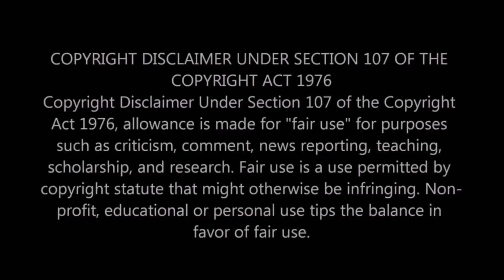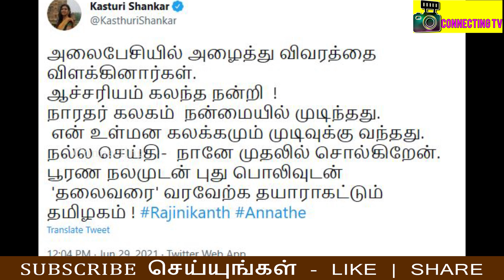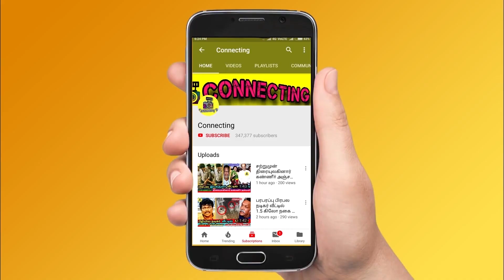சற்றுமுன் Rajinikanth ஐ சீண்டிய Actress Kasthuri ? பதிலடி கொடுத்த ரஜினி குடும்பம் ! Dhanush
சற்றுமுன் Rajinikanth ஐ சீண்டிய Actress Kasthuri ? பதிலடி கொடுத்த ரஜினி குடும்பம் ! Dhanush ! Pugazh | Sivaangi | Vijay TV ! Enna solla pogirai ! ashwin pugazh movie ! ashwin new movie poster ! cook with comali ashwin movie first look !  Actor Surya 40 ! Gemini Rajeshwari ! Surya 40 I Director Pandiraj and surya! Surya latest news ! fathima babu bigg boss ! fathimba babu news reading ! fathima babu movies tamil !  roja serial today episode ! roja serial today promo ! bharathi kannamma today full episode ! bharathi kannamma today promo ! chithi 2 today full episode ! chithi 2 today promo ! pandavar illam today full episode ! pandavar illam today promo ! poove unakaga serial today full episode ! vanathai pola today full episode ! sun tv serials ! vijay tv serials ! dmk ! mk stalin ! thalapathy vijay ! thala ajith ! thalapathy 65 ! thalapathy 66 ! valimai update ! tamil nadu political news ! cook with comali 3 ! bigg boss 5 tamil !

Latest tamil cinema news : actress kasthuri raised questions on rajinikanth america trip

sivakarthikeyan doctor movie will be released in OTT

nelson dileepkumar movie acted by sivakarthikeyan will be released in OTT

maanagaram fame sundeep kishan angry on vijay fans

 Cook with comali ashwin kumar and pugazh joins movie and poster released

cook with comali ashwin new movie poster released and the movie name is enna solla pogirai

🔥 Ashwin மற்றும் Pugazh இணையும் படத்தின் First Look. வாழ்த்திய Sivaangi 😍 | என்ன சொல்ல போகிறாய் ❤️

Breaking : First Look Poster Enna Solla Poogirai | Ashwin, Pugazh, Vivek - Merwin, Vijay Tv, Cwc

🔴Breaking: Beast First Single Update | Anirudh | Thalapathy Vijay | Nelson Dilipkumar, SunPictures

“MARRIAGE-நா கண்டிப்பா Invite பண்றேன்..” Pandian Stores Kannan Birthday Special Video | Saravana

: 🔥MK Stalin's Mass Workout Video | MK Stalin Whatsapp status video | Udhayanidhi | DMK